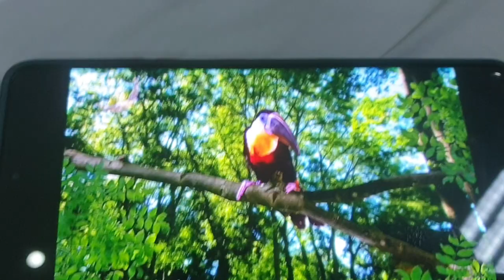Toucan song in the night garden